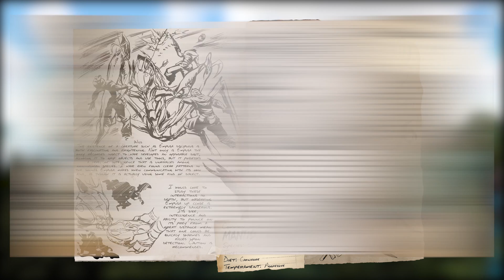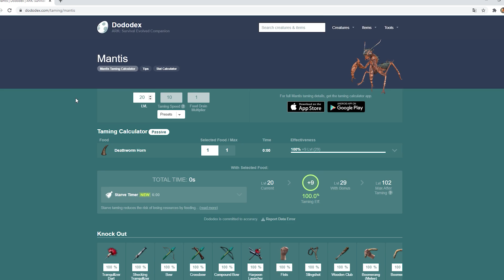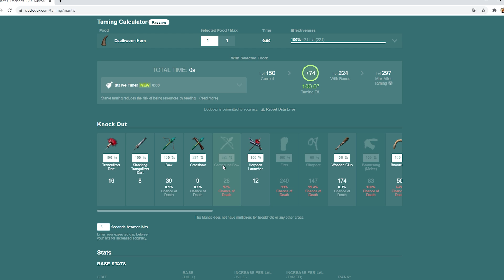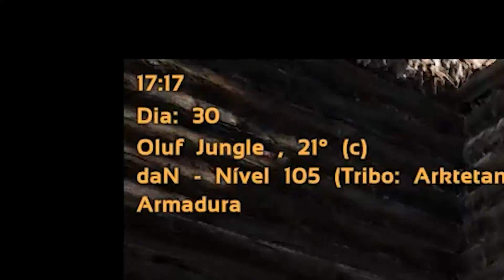Ark Ragnarok - Os Grilo - Sobrevivendo com Estilo #26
Ja sabe qual é o MELHOR farmador do Ark?
Então se liga nesse Mantis aqui, mais conhecido como Grilo do Ark.
Eu, particularmente achei ele muito bom pra farmar qualquer recurso do Ark.

Estamos aqui com mais um Episódio da nossa série de ark survival evolved.
A nossa serie de ark fica melhor a cada dia que passa.
Hoje vamos atrás do Grilo. Vamos aprender como domesticar um Mantis.

Considerações básicas:
1 - Mudei a Thumb para essa cor para facilitar a diferença entre série e Videos Tutoriais.
2- O Servidores estão configurados de maneira diferente do Oficial, então não leve para o Oficial tudo o que fizermos aqui.
3 - Todas as descrições estarão com as configurações base do servidor.

Dificuldade do jogo 5x
Velocidade de domesticação: 10x
Coleta: 3x
Outras informações em breve.

Se você não sabe DECORAR, PINTAR, CONSTRUIR no Ark, aproveita e da uma olhada nesses videos aqui em baixo.